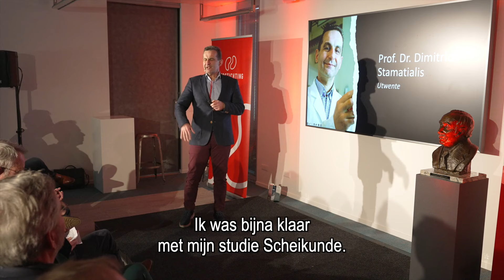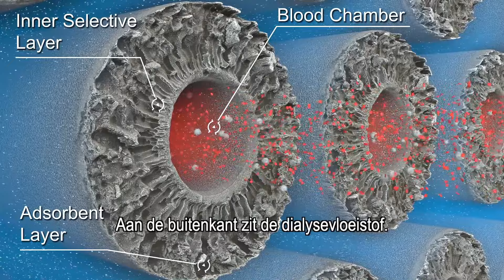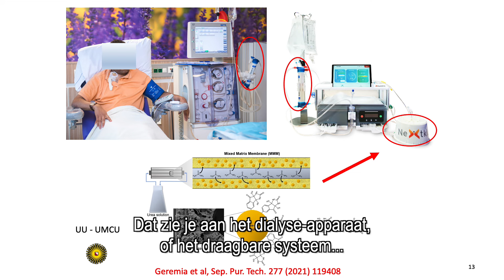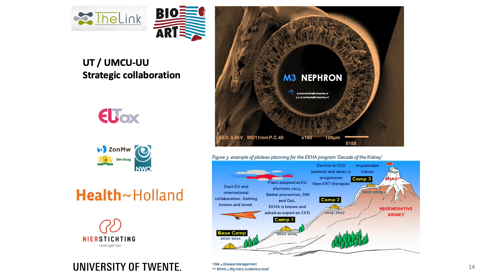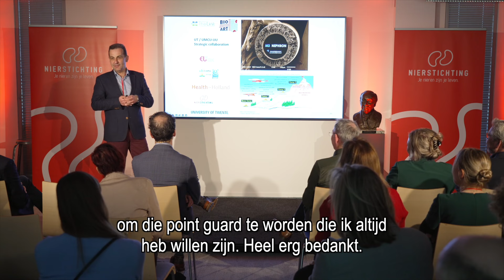TechNIERen 2: Slimme membranen, Dimitrios Stamatialis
TechNIERen 2: Met de membranen en filters die nu worden gebruikt voor hemodialyse kunnen niet alle afvalstoffen uit het bloed worden verwijderd. Dit leidt ertoe dat veel dialysepatiënten nog steeds klachten ondervinden van de behandeling. Professor Dimitrios Stamatialis van de Universiteit Twente vertelt over de ontwikkeling van slimme membranen voor betere zuivering bij toepassing in een kunstnier.